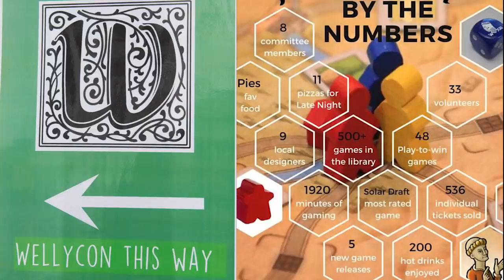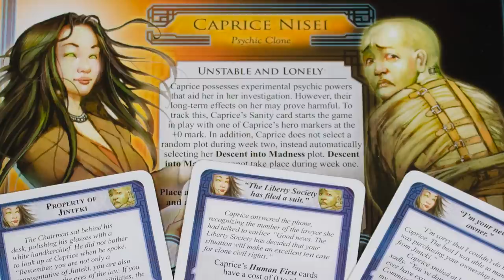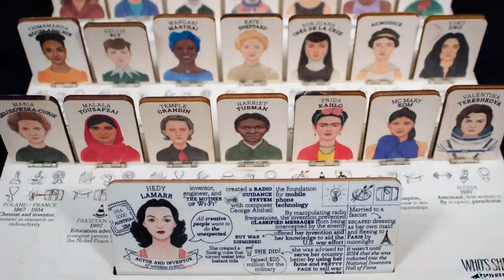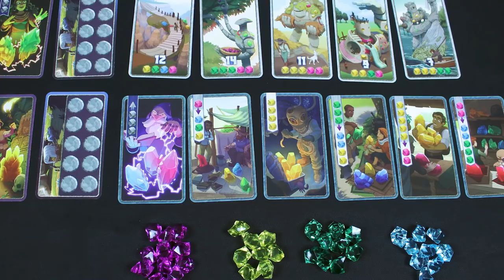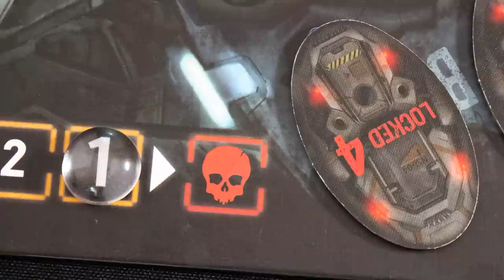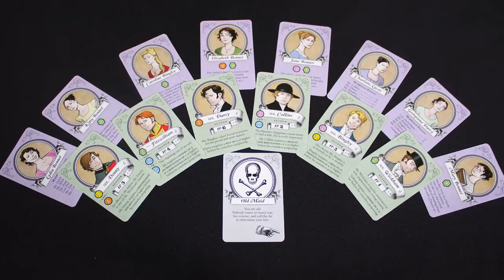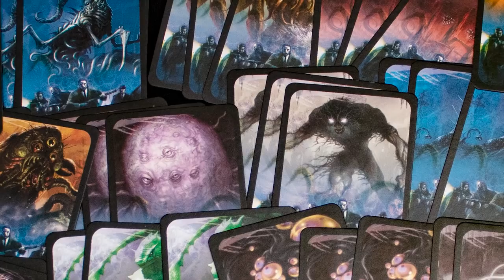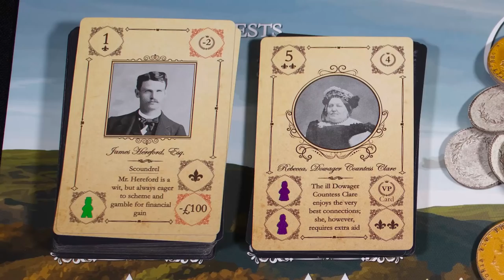Stephanie's top 25 board games of all time - The Teffy 25 (2020)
A friendly reminder that only our recaps are 3 minutes long.

3 minute board games are J Carmichael and S Rodgers